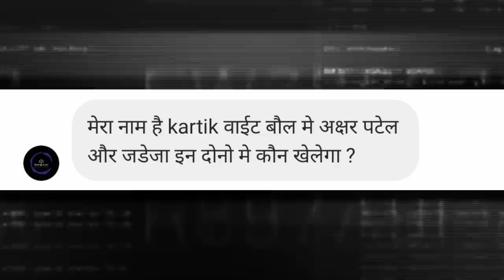SAB KUCH SAME TO SAME 😱 | Jemimah Rodrigues KA BAWAAL | VIRAT KOHLI MOMENT RECREATED.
This video talks about the recent cricket updates including India vs Pakistan in Women's T20 World Cup including Jemimah Rodrigues, Shefali Verma, Richa Ghosh and Harmanpreet Kaur. Border Gavaskar Trophy, India vs Australia  Series , Ind vs Aus ,Virat Kohli , Ravindra Jadeja, KL Rahul,  Shubman Gill, Mohammad Shami,   Rohit Sharma, Suryakumar Yadav Kl Rahul and Indian Cricket Team